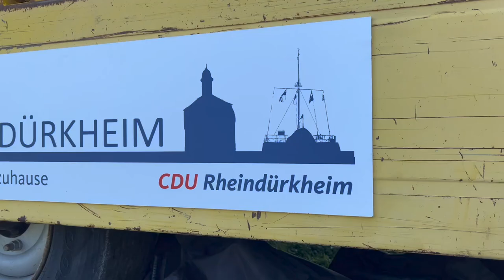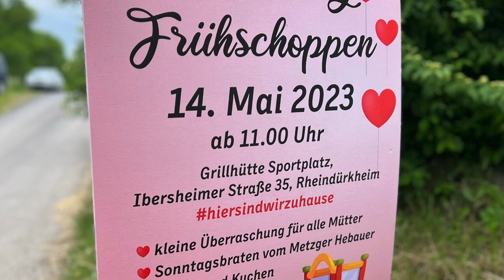Ehrung von Hermann Weber auf der Feier zum 50 jährigen bestehen des CDU Ortsverbands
Dieses Video zeigt die Ehrung von Hermann Weber auf dem Muttertags Frühschoppen, welcher zusammengelegt war mit der Feier zum 50 jährigen bestehen des CDU Ortsverbands.

Inhaltsverzeichnis zum schnellen Navigieren:
00:00 Ortsvorsteher Björn Krämer
00:47 Oberbürgermeister Adolf Kessel
02:38 Ortsvorsteher Björn Krämer
04:34 Hermann Weber

Alle Bilder wurden mit Genehmigung der abgebildeten Personen aufgenommen.
Wer diese Einwilligung widerrufen möchte, kann dies jederzeit tun und mir Bescheid geben.